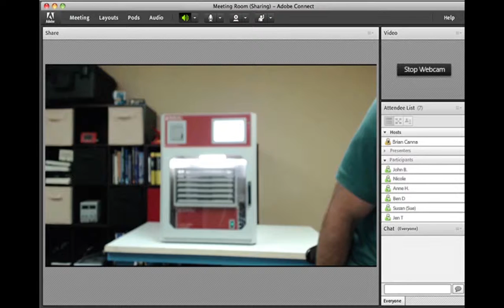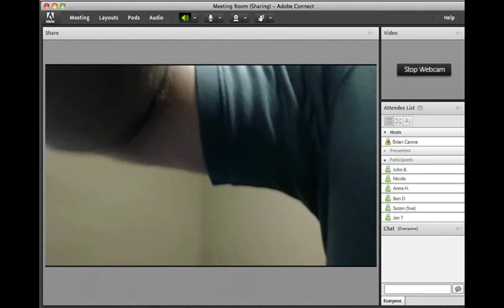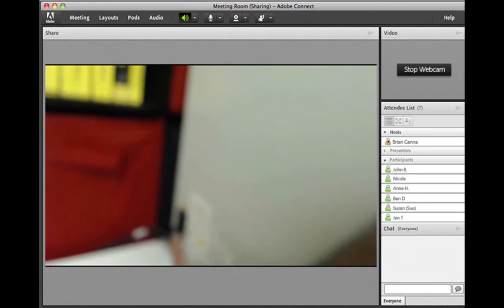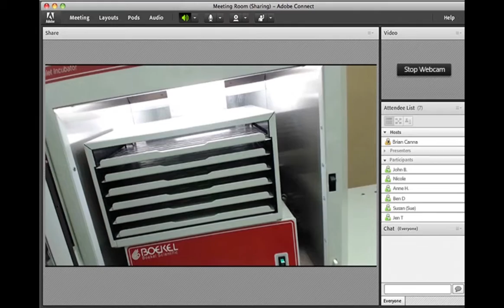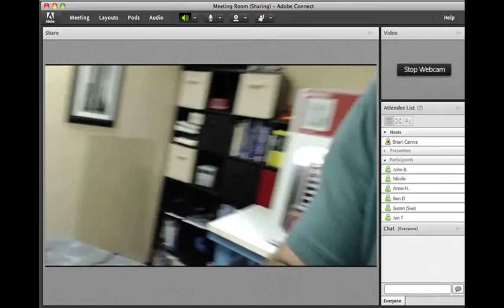Online Demo Part 1 Platelet Incubator Introduction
Recorded online demonstration of the new Boekel Platelet Agitator/Incubator.
Models 301200 and 301550
Host: Brian Canna/VP Marketing

Boekel Scientific introduces their new Platelet Agitator and Platelet Incubator. The medical devices were designed to support the short term storage needs of blood platelets for human therapeutic use based on the AABB recommendations. These recommendations include temperature and controlled mixing to ensure product quality. The incubator features a compressor-less design to decrease the risk of equipment failure. The incubator also has a patent pending inventory management system to help manage platelet expiration. A small onboard thermal printer prints out temperature graphs for quality reporting and record keeping. The temperature and system log can also be downloaded to a USB flash drive. All of the functionality is accessed via a large seven inch industrial color touch screen. The icon driven interface allows for easy navigation and configuration of the system. The agitator features removable shelves and a quiet design.